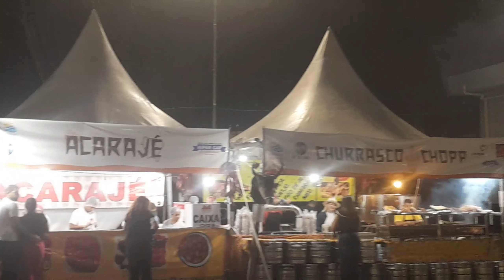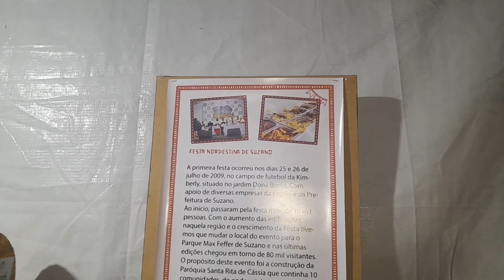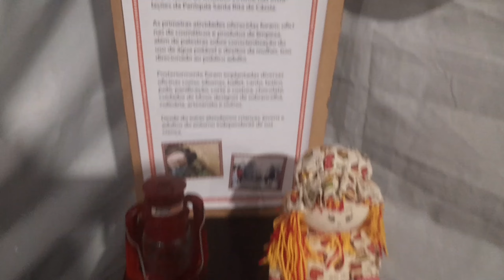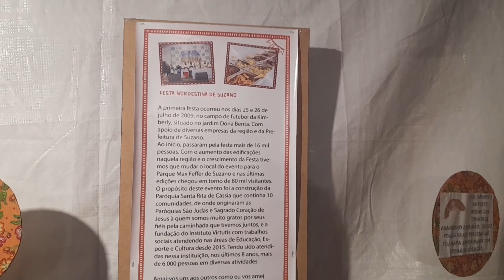Aproveitando o 1° dia da 15ª Festa Nordestina de Suzano vlog 14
Aproveite uma noite maravilhosa com musica e comida boa. Conheça comigo a 15ª Festa Nordestina da cidade de Suzano.

Um vlog registrando esse 1° dia de festa!

Simbora pro vídeo!